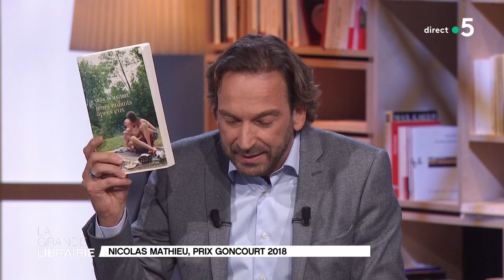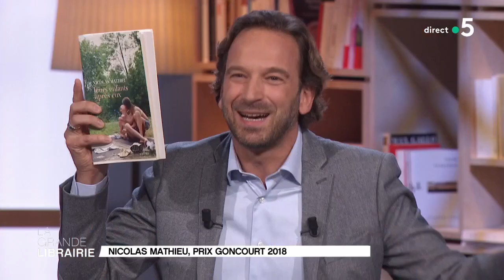Nicolas Mathieu, Prix Goncourt 2018 pour son roman « Leurs enfants après eux »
Entre l’ennui et le chômage, entre la rage et la résignation… Nicolas Mathieu, Prix Goncourt 2018 pour son roman « Leurs enfants après eux », qu’il publie aux éditions Actes Sud, raconte dans une grande fresque politique et sociale la vie d’une bande d’adolescents embourbés dans une ville sinistrée de l’Est de la France.